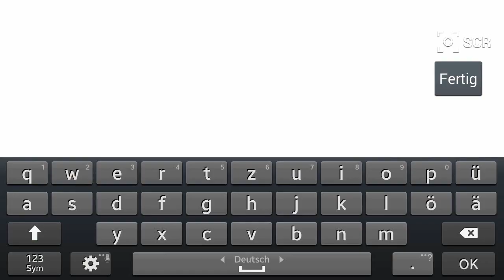Order and Chaos online: Epic Pet Catching #3: Magic Lamb of the Raging Fire - Ghaspy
Thx for watching and hope you enjoyed :-)